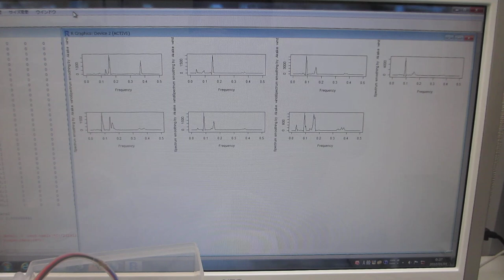２００ＭＨｚ以上の超音波伝搬制御実験（超音波システム研究所）